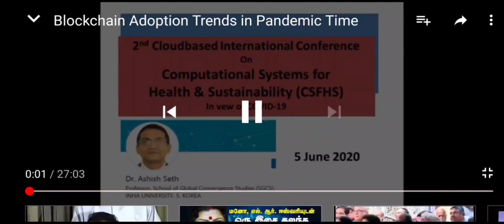Eminent Scholars' Technical talks during Pandemic time : INCs organized by Sbyte Technology